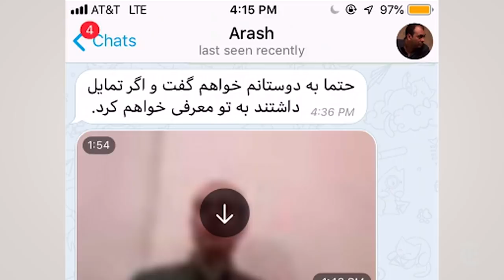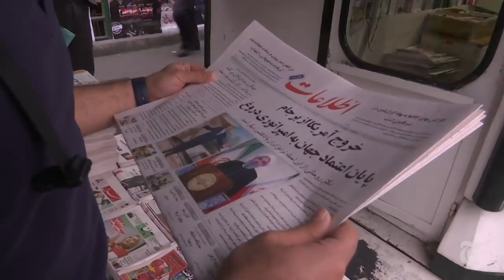How Young Iranians Feel About U.S. Sanctions | NYT News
The U.S. was the only country to leave the multilateral nuclear deal with Iran. The Trump administration quickly moved to snap back crippling sanctions on Iran. We spoke with the country’s top diplomat and young Iranians to see how these moves have impacted their lives.